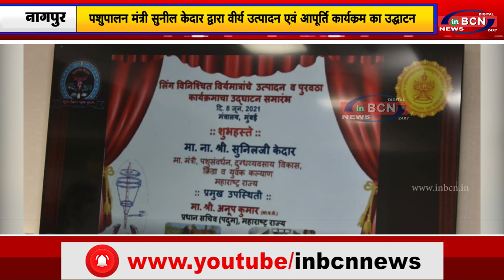नागपुर :पशुपालन मंत्री सुनील केदार द्वारा वीर्य उत्पादन एवं आपूर्ति कार्यक्रम का उद्घाटन